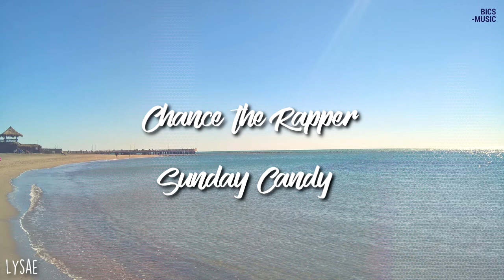BICS Music #5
Appuntamento mensile con il BICS Music!
Chi riconosce in che posto è stata scattata questa foto si becca una coccardina fatta a mano da zia pecio (?)